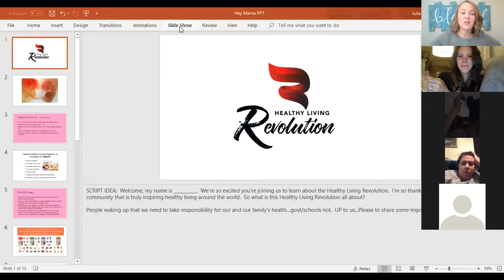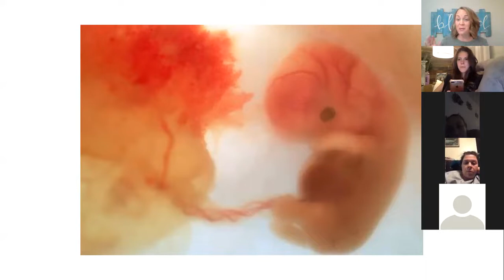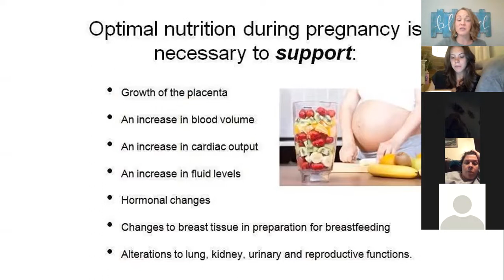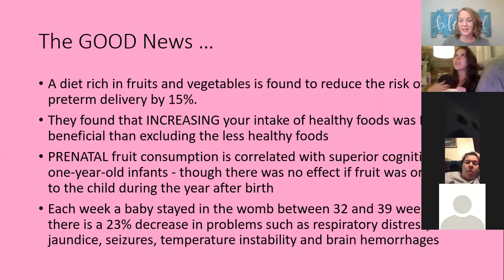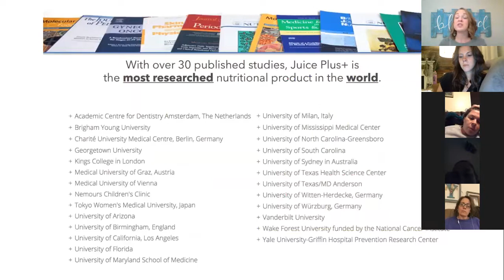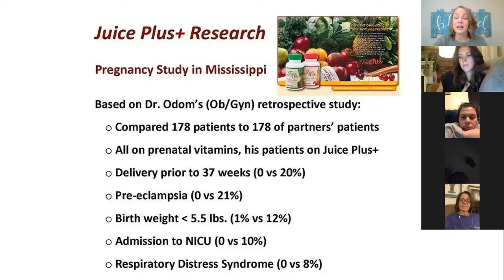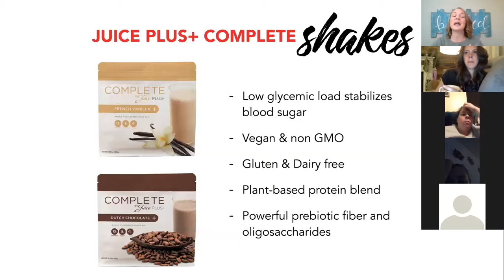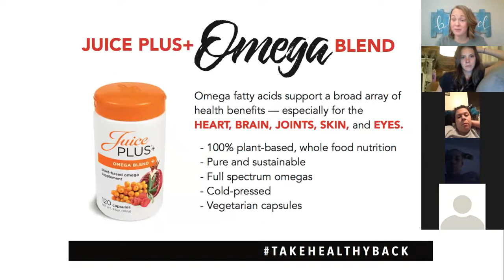hey mama 2